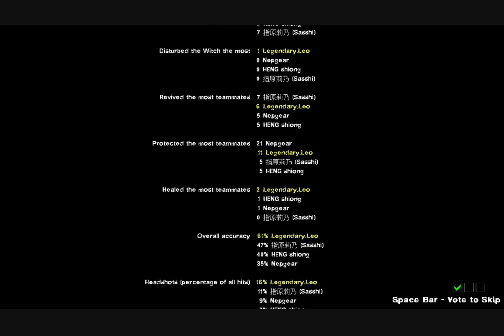L4D2 Crash Course Expert Mode with Sasshi and friends again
Me, Sasshi and HENG shiong Gaming